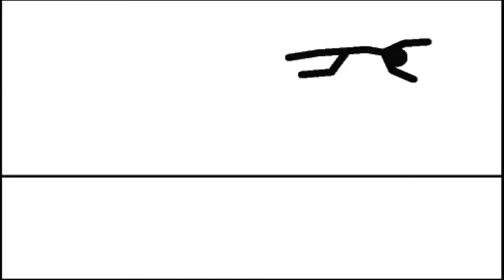Narks toonz: Pivot, The day has come